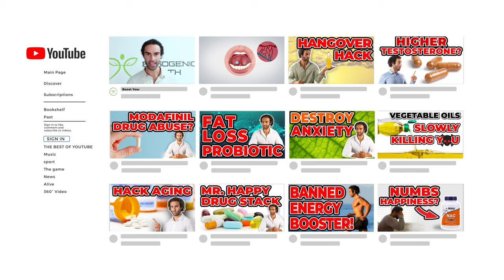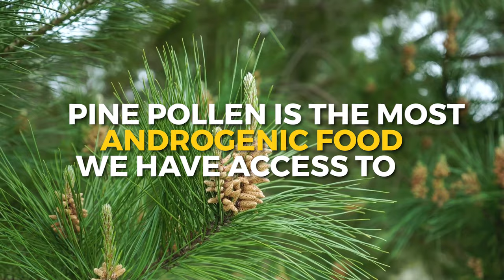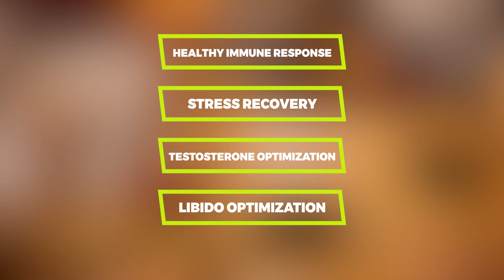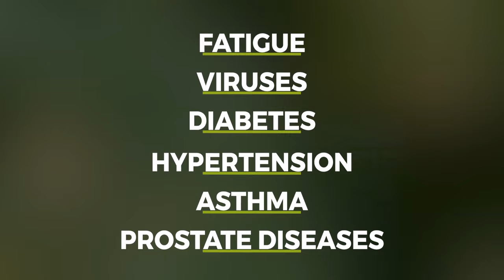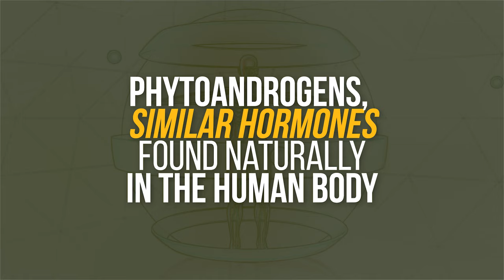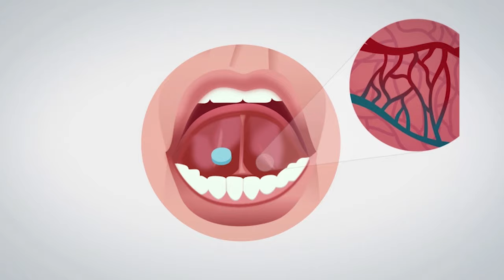The Most Powerful Testosterone Boosting Food? (Pine Pollen Review)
Pine Pollen Time Stamp :
00:00 - Introduction
00:42 - Men Should Not Eat Soy
02:01 - What Is Pine Pollen?
02:51 - Pine Pollen Contains…
03:14 - Traditional Uses
03:42 - Why Are Men Using Pine Pollen?
04:31 - But Does Pine Pollen ActuallyBoost T Levels?
05:59 - The Phytoandrogens In Pine Pollen
07:12 - Human Clinical Trials?
08:29 - Dosages/How To Use
09:14 - Where To Buy?